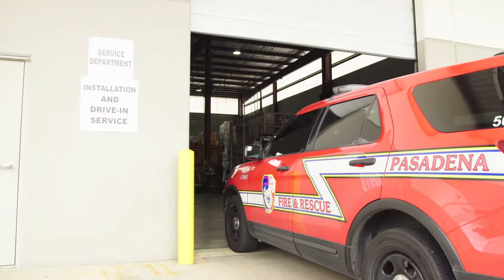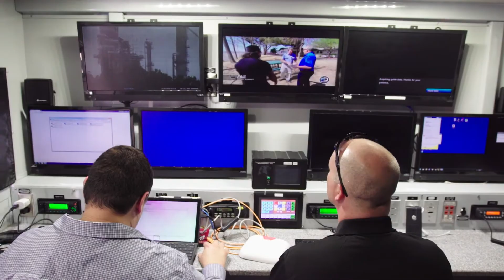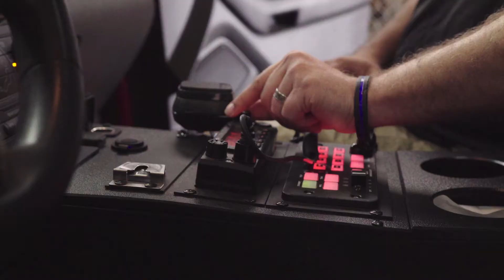BearCom Solutions and Services Overview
How customers in business, education, and public services benefit from the high-value voice, video and data communication solutions BearCom delivers to enhance productivity, drive efficiencies, and improve safety.